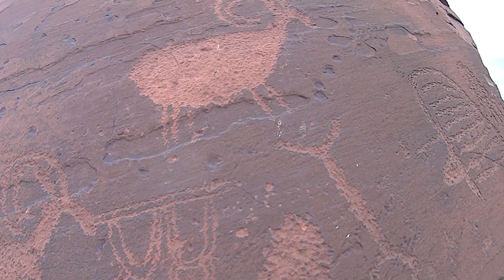o#o eveRide Cries - More Life Lessons Through ADV Motorcycling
We can see and experience beautiful things on our motorcycles. We can meet friends and build lasting relationships. We can explore the world and truly live life... but we should never forget that sometimes the most beautiful things in the world are right in front of us.

How a man with a mustache could cry and not break the universe, I'm not sure... but it happened. I guess my mustache just isn't that good.  --

everide.org is the new hub of everything eveRide, including more videos, pictures, posts, gear reviews, deals, and more! Favorite everide.org to support the FREE creation of more ADV, Enduro, and Dual Sport videos by using the partner links to shop online! Or simply click the links below and shop like normal:

If you liked this video, please hit that thumbs-up button! Talk to me in the comments below, I try to respond to every comment!

Want to get to know me even more, see bonus footage, meet moto buddies, and get dirt-cheap-motorcycling-tips?
Follow my GPX tracks on the rides I take!

"Doin' Hard Time" by TeknoAxe

Other audio and visual content has been produced and recorded by YouTube user eveRideorg using Sony Movie Studio Platinum 11 and Adobe Photoshop CS4 & CS6